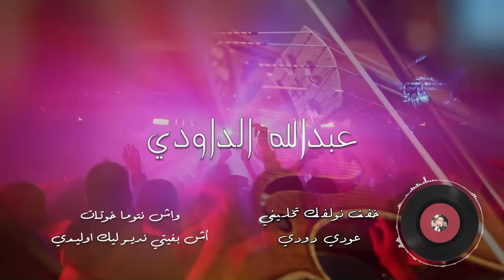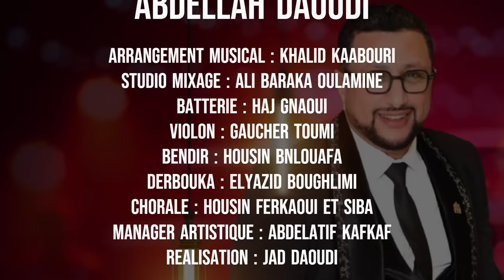ABDELLAH DAOUDI -khaftte nwalfk tkhalini خفت نوالفك تخليني - عودي داودي - واش نتوما خوتات - ياوليدي